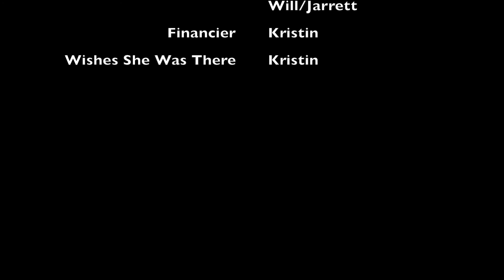South Shore Dives, 6 MAR16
South Shore Dives, 6MAR16 1